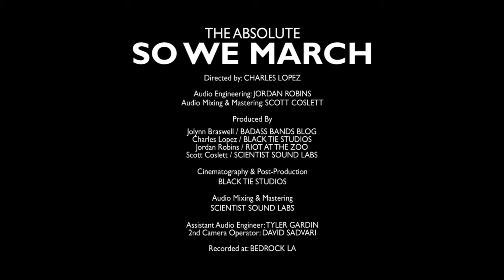The Absolute "SO WE MARCH" [Badass Bands Blog Live]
The Absolute performing "So We March" for Week 3 of their Badass Bands Blog August Digital Residency!

and be sure to check out their upcoming album GROW.

SO WE MARCH - The Absolute

Philip Weiner - Lead Vocals
Anthony Lopez - Drums, Backing Vocals
Mike Pozzi - Lead Guitar
Ashton Likes - Guitar
Ryan Driscoll - Bass

Directed by: Charles Lopez
Audio Engineer: Jordan Robins
Audio Mixing & Mastering: Scott Coslett

Produced by:
Jolynn Braswell / BADASS BANDS BLOG
Charles Lopez / BLACK TIE STUDIOS

Assistant Audio Engineer: Tyler Gardin
2nd Camera Operator: David Sadvari

Recorded at: Bedrock LA